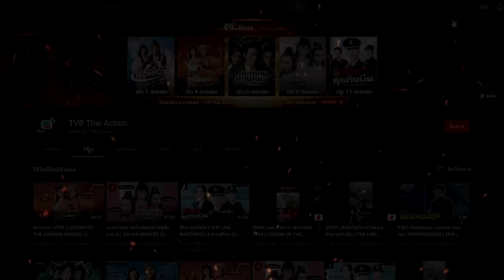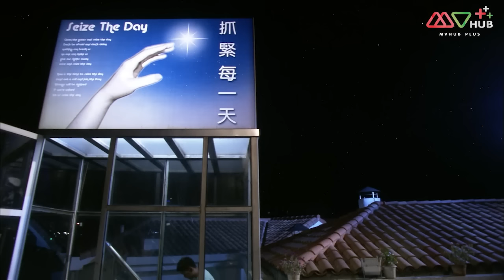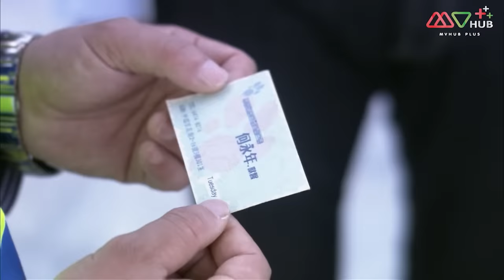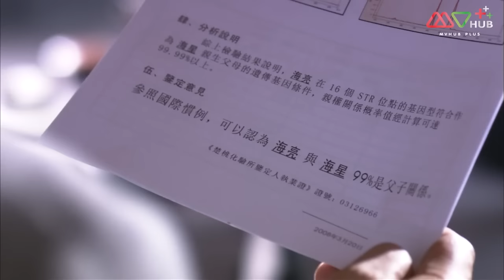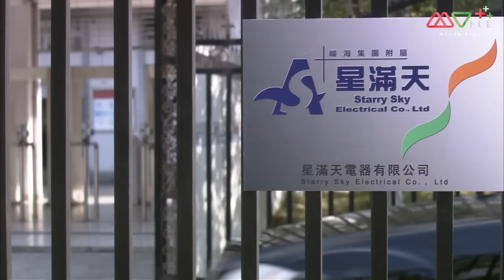คู่แค้นคู่ทรนง ( GROWING THROUGH LIFE ) [ พากย์ไทย ] l EP.9 l TVB Thailand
ไห่ซิง (หลินฟง) และ เหอฮุ่ยซิน (หลีโหย่วฮุ่ย) ผู้เป็นแม่ ร่วมแรงกันบริหารโรงงานเครื่องไฟฟ้าของครอบครัว แต่มี ไห่เลี่ยง (หลิวซงเหยิน) ผู้เป็นอาซึ่งเห็นแก่ผลประโยชน์พยายามทำทุกวิถีทางเพื่อซื้อโรงงานมาครอบครอง อีกทั้งยังมีเพื่อนที่ร่วมเคียงบ่าเคียงไหล่ทรยศหักหลัง ซ้ำยังโดนว่าที่ภรรยา จู้เย่าฉิน (ซ่งเวิ่นเฟย) ยกเลิกการแต่งงานอย่างกะทันหันอีกด้วย จึงทำให้ไห่ซิงต้องพยายามต่อสู้กับปัญหาที่เกิดขึ้น และพยายามทำทุกวิถีทางเพื่อที่จะรักษาโรงงานเอาไว้ให้ได้

นักแสดงนำ:หลินฟง, หลิวสงเหยิน, เหลียงจิ้งฉี, จ้าวจื่อฉี, หลี่โหย่วฮุ่ย, เยี่ยถง, ซ่งเวิ่นเฟย